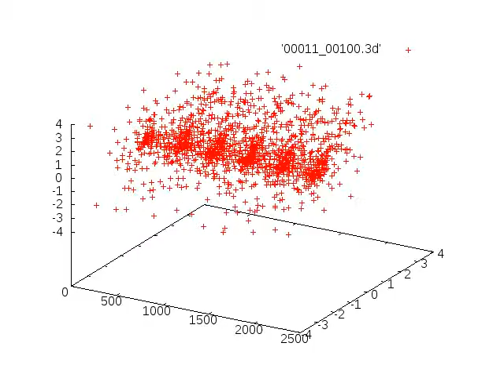crf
a complex recursive form